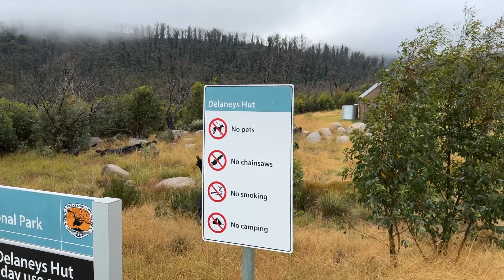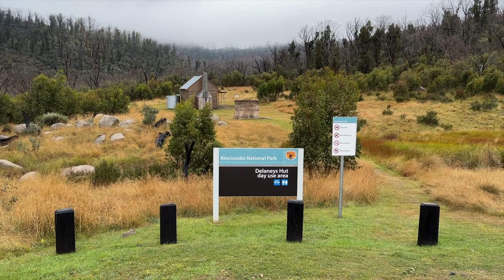Long Plain into the clouds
Driving out of Long Plain towards Cooma. Driving through the clouds and rain past Kiandra Gold Fields and one of the Mountain Huts along the Snowy Mountains Highway.